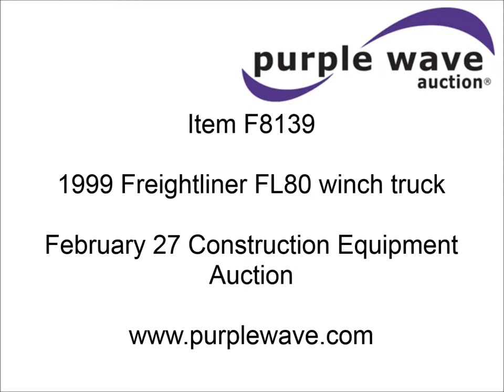1999 Freightliner FL80 winch truck for sale | sold at auction February 27, 2014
1999 Freightliner FL80 winch truck
28,329 miles on odometer
12,412 hours on meter
Caterpillar 3126 7.2L L6 diesel engine
190 HP
AM/FM
Manual windows and locks
CB radio
Electric brake controller
10&#039; steel bed
Lincoln Ranger 10,000 welder/generator
Weld leads
Serial 1115
9,000 lbs electric winch
Torch with bottles and leads
Toolboxes
Dual 100 gallon fuel tanks
Pintle hitch
Receiver hitch
Trailer wiring
Spring suspension
Air brakes
11R22.5 tires
Hand tools included
Clamps, angle grinders, air hose, chop saw, hammers, etc.
Grinding noise when shifting low to high
1FUWJJCB3XHB84867

It was located in Cleveland , OK, and we sold it to the highest bidder for $30,800.